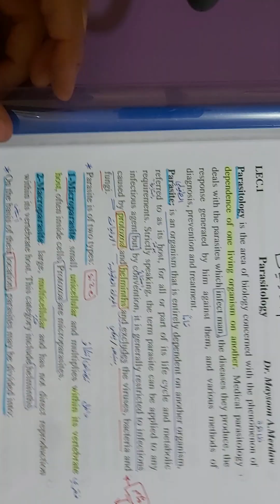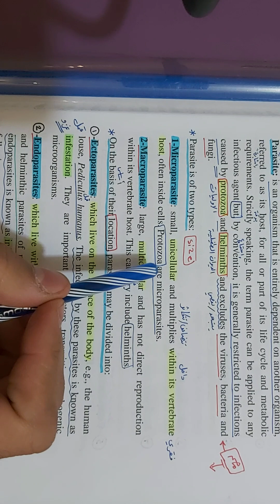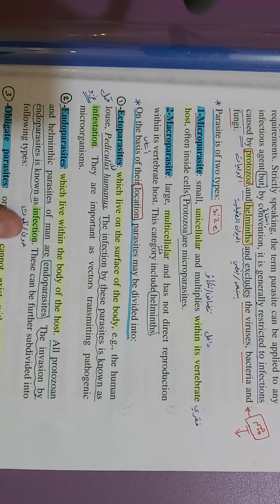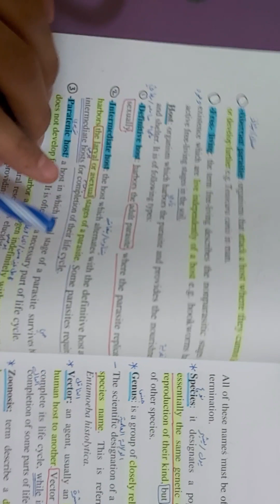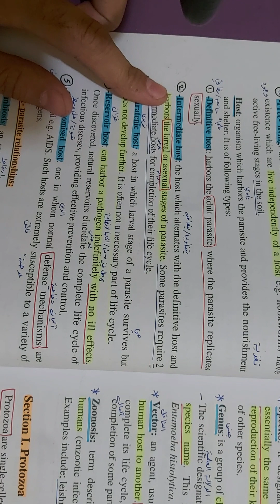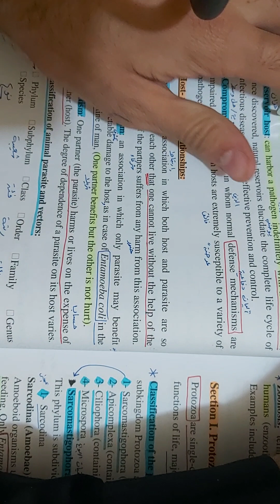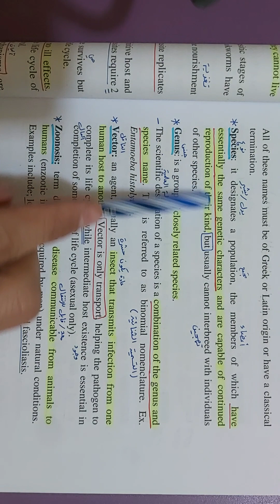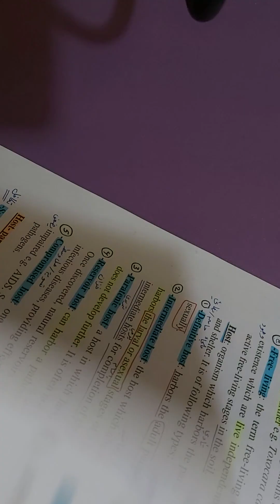مايكرو / م٢ ك٢ / Lec 1 / الجزء 1